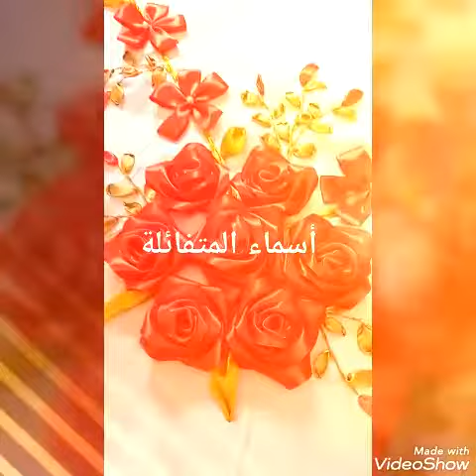كوفرولي حاشية شكل القلب